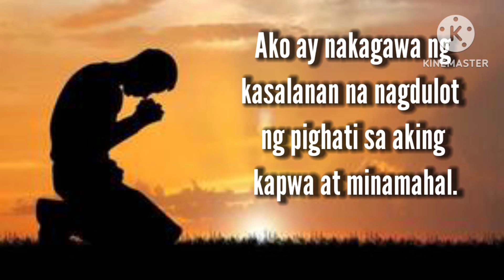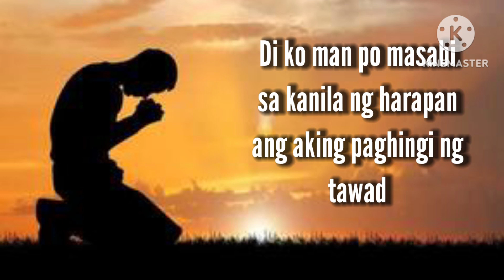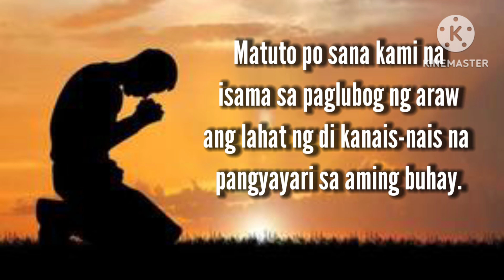Kalimutan Ang Nakaraan